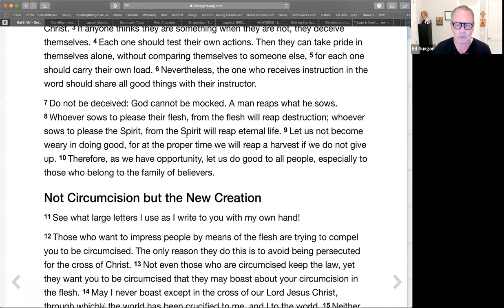The Eights with Kyle Wester - April 28, 2020